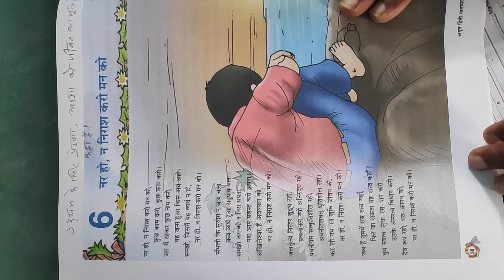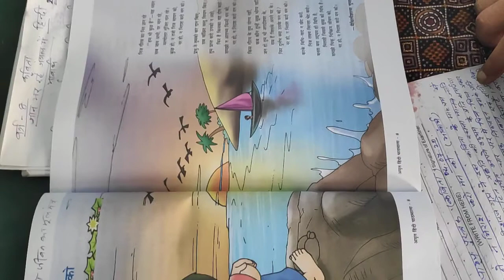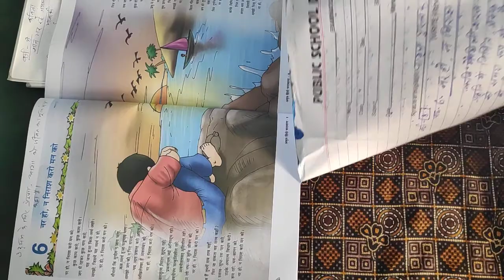Nar ho, na nirash karo man ko poem class 8 explanation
For class 8 hindi